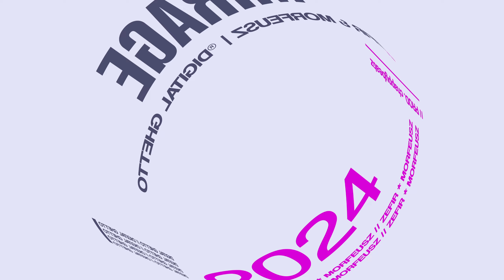zefir x morfeusz "mirage" (visualiser)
liryka, wykonanie = zefir, morfeusz
mix/master = morfeusz
produkcja muzyczna = chappybeatz
tytuł = "mirage"